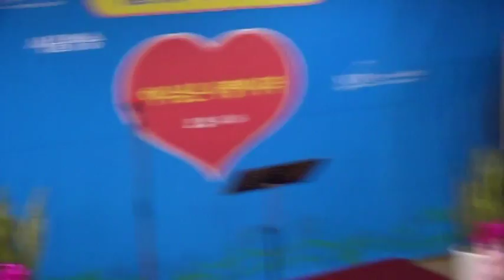정재갑목사의 "복음 강론"(ncm tv 서울방송 국장/복음선교센터/서울방송/2017년2월7일 화요일)